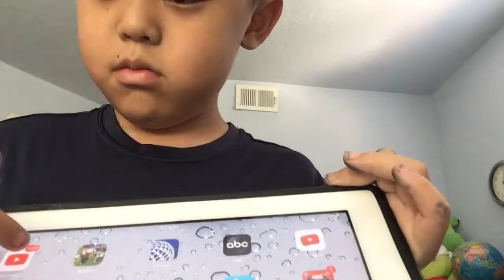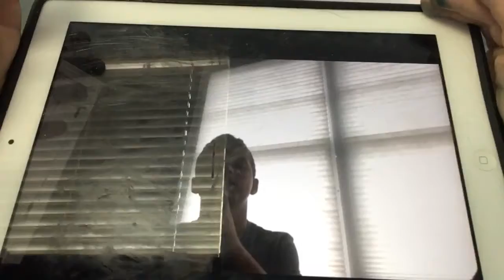I’m in a shoutout video discussion!😲on why I am in it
Discussion about why I am in some thing crazy watch to find out

Check out Zane’s Chanel emoji gang believers